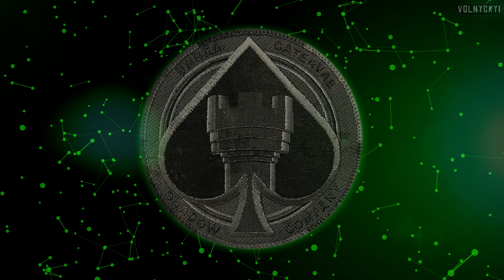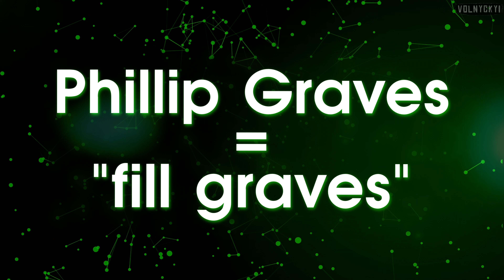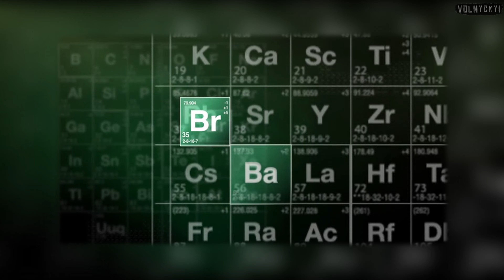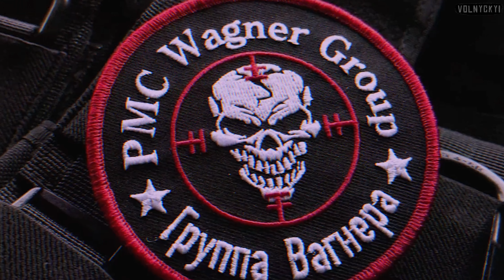ПРО ЩО БУЛА Call of Duty Modern Warfare ІІ 2022?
🟢На Call of Duty Modern Warfare 2 2022 року чимало гравців покладали значні надії, адже кілька минулих частин серії вийшли доволі посередніми та цікавість аудиторії до цієї серії значно впала. У цьому відео розберемося із кампанією Modern Warfare 2, детально аналізуючи місію за місією, розкажу про сюжетні, ігроладні та трохи про графічні аспекти, а також навіть кілька паралелей із реальністю, великодки і цікаві деталі.

🕰️Структура оповіді
00:00
01:18 Місія Strike
05:19 Місія Kill or capture
07:37 Місія Wetwork
09:19 Місія Tradecraft
11:15 Місія Borderline
14:16 Місія Cartel protection
16:46 Місія Close air
17:25 Місія Hardpoint
19:25 Місія Recon by fire
23:41 Місія Violence and timing
26:44 Місія El Sin Nombre
30:35 Місія Dark water
34:16 Місія Alone
36:40 Місія Prison break
38:05 Місія Hindsight
39:45 Місія Ghost team
42:08 Місія Countdown
46:28 Висновок

👌🏻 Пам'ятай, що підтримуючи мене, ти сприяєш розвитку україномовного ігрового Ютубу!

🖥ПК та 🕹периферія, за допомогою яких було 🎥знято та 🎬змонтовано це відео:
⚙Процесор - AMD Ryzen 7 3700X
💢Відеокарта: Radeon RX 6700XT XFX Speedester SWFT309
🔥Оперативна пам'ять - Crucial Ballistix White 3200 MHz XMP - 32 gb (8*4)
❤Материнська плата - Gigabyte Aorus M b450
💾Дискова підсистема - SSD SATA 240 gb + SSD NVME 1 tb + HDD 2 TB
🔌Блок живлення - be Quiet System Power 500w
🗄Корпус - DeepCool D-Shield V2 ATX
🖥Монітори: основний - Asus TUF Gaming VG259QR (Full HD, 165 герц, ІРS-матриця, 1 мс відгуку, щільність пікселів - 89 ppi) додатковий - Samsung SyncMaster S22E390 (Full HD, 60 гц (розігнано до 72 герц), PLS-матриця, 4 мс відгуку, щільність пікселів - 102 ppi)
🎙Мікрофон - Blue Microphones Snowball Ice Black
🎧Навушники: Steelseries Arctis One
⌨Клавіатура - HATOR Rockfall EVO TKL
🖱Миша - Corsair Harpoon ✨RGB Pro
🎮Килимок - Marvo G13 XL Speed/Control
🔦OC - Windows 11 Pro (ліцензійна)

🛠Програми, за допомогою яких було знято та змонтовано це відео:  Radeon Relive, Magix Vegas Pro 18, Adobe After Effects CC 2019, Adobe Photoshop СС 2020, Audacity.

❗❗❗ЩО ЦЕ ЗА КАНАЛ ТА НАЩО ВІН ТРЕБА?
Volnyckyi (початкова назва каналу: RD_Sector) - це перший україномовний канал, що присвячений всесвітам українських серій ігор S.T.A.L.K.E.R. та "METRO", в основному - модифікаціям на платформі X-Ray, а також комп'ютерним іграм загалом та тому, що із ними пов'язано. Метою даного каналу є участь в розвиткові україномовного ігрового YouTube і просування ігрового контенту саме українською мовою. У пріоритеті є огляди, так звані "топи" та тематичні відео.